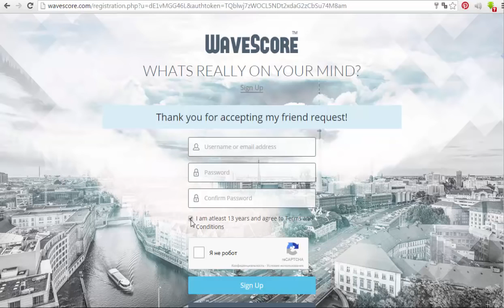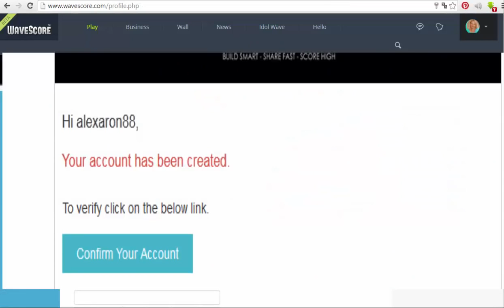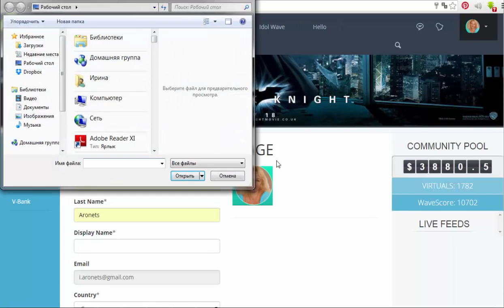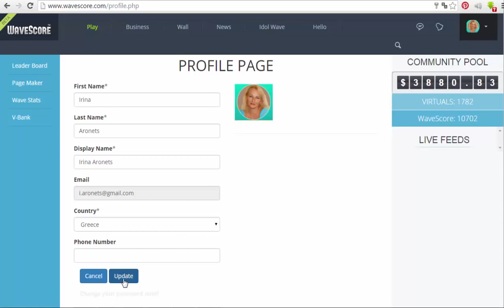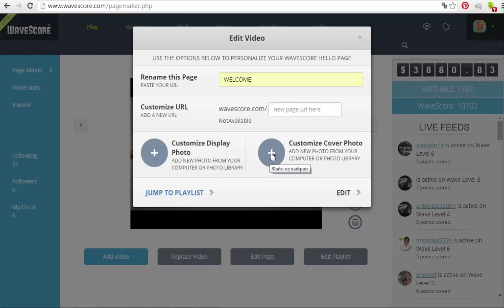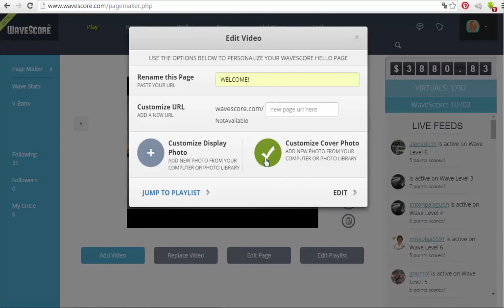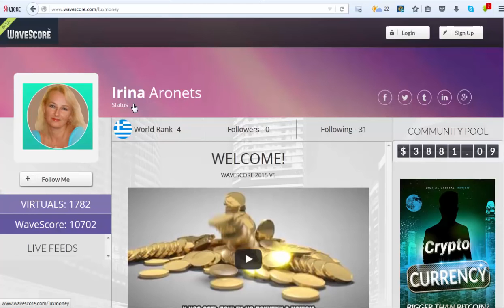WAVESCORE РЕГИСТРАЦИЯ,ЗАПОЛНЕНИЕ ПРОФИЛЯ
БЕСПЛАТНАЯ РЕГИСТРАЦИЯ
ПОЗВОЛЯЕТ КАЖДОМУ ОТЛИЧНО ЗАРАБОТАТЬ И
ВЫЙТИ НА ПАССИВНЫЙ ДОХОД!
А ТАКЖЕ РАСКРУТИТЬ ЛЮБОЙ ДРУГОЙ ВАШ БИЗНЕС!
После регистрации добавлю в чат.